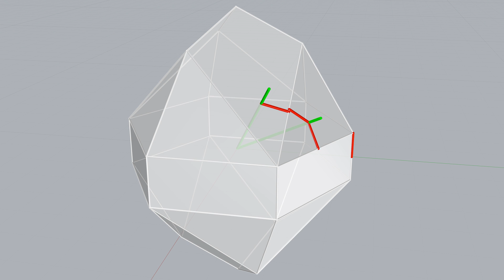From Sphericons to Countdown dice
How we made a better countdown/spindown die, inspired by sphericons.

Thanks to Alexandre Muñiz for the idea to make a countdown die based on a sphericon.